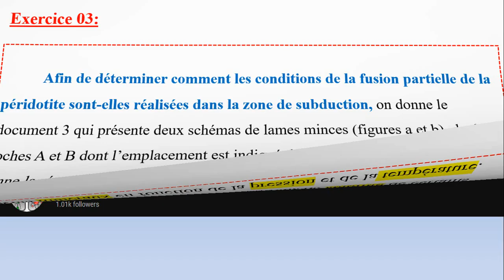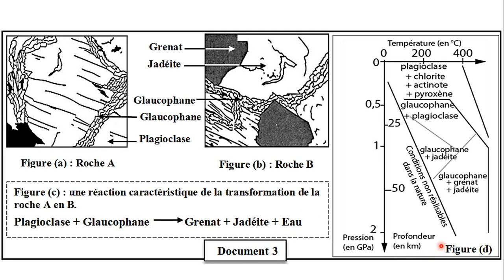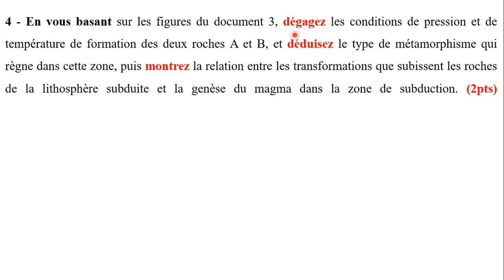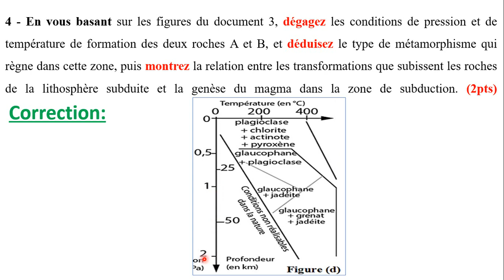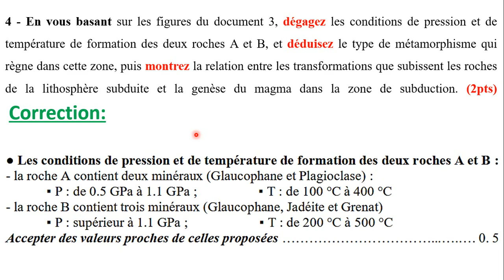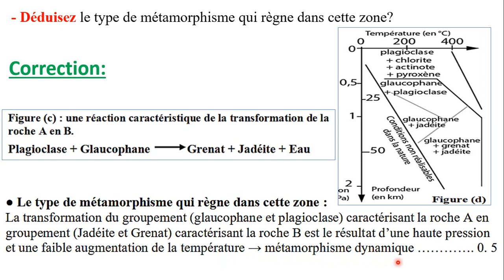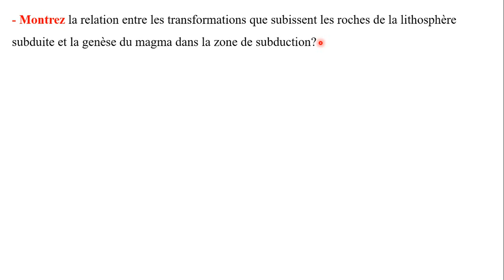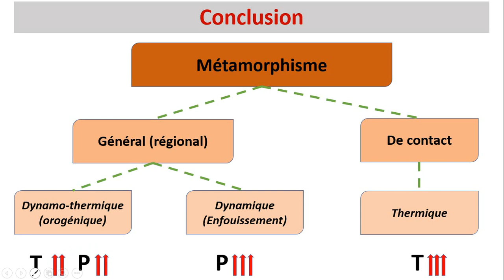examen et correction officielle bac pc biof 2022: partie 02 exercice 3( svt biof: option svt et pc)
examen national et la correction officielle bac 2021 (biof; svt: option svt et pc):
bonjour, dans cette capsule vidéo je vais traiter  l'examen national et la correction officielle SVT 2022 bac pc .
ღ On espère que ce tutorat vous aura mieux élucidé les cours  et aidé pour vos examens ✌.
examen national et la correction officielle bac 2021 (biof; svt: option svt et pc) partie 01
examen national et la correction officielle bac 2021 (biof; svt: option svt et pc) partie 03
        ✌ n’hésitez jamais de nous proposer d'autres QCM pour d'autres modules (ou le même 🤓) sur les commentaires 😉, dans cette capsule on va voire  Examen national du bac 2022: Correction de l'examen national 2021  SVT option SVT  et PC (biof):
dans cette vidéo je vais traiterai l'examen national 2021 svt option svt et pc, et des techniques de réussites au examen du bac national 2021  SVT option SVT  et PC (biof).
et en fin on va voir les éléments de réponse officiel de examen du bac SVT potion pc et svt, cette présentation et dédier aux élèves du deuxième année bac svt potion pc et svt promotion 2022 (biof).
bac-svt-biof
bac-2023
dans cette capsule on va voire  Examen national du bac 2022: Correction de l'examen national 2021  SVT option SVT  et PC (biof):